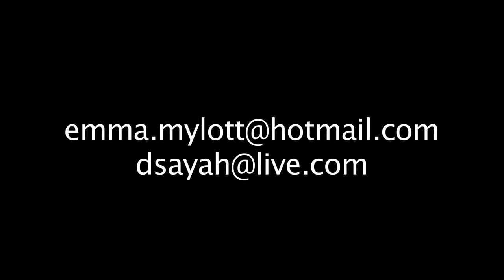Emma Mylott Dave Sayah- Sunday Morning/Dance With Somebody/Over The Rainbow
Emma Mylott and David Sayah Performing
Sunday Morning
Dance With Somebody